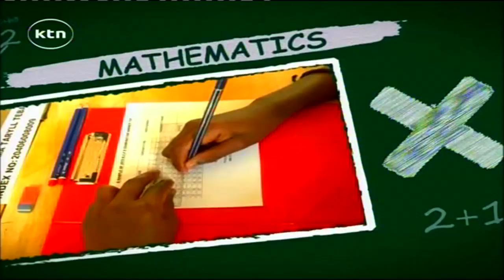Bungoma County’s second best KCPE candidate will focus on becoming an aeronautical engineer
Bungoma County’s second best KCPE candidate John Kiama says he will now focus on his dream of becoming an aeronautical engineer after he scored 435 marks in this years KCPE exams.
The 14-year old Kiama is a former pupil of Nzoia Sugar Company Primary School, which is a Public school in Bungoma county.  Kiama says though the five-week’s teachers strike in the run up to exams disrupted learning in public schools, he was determined to ensure that he emerges tops in the National exams.  His father Peter Wanjohi kiama says he is proud of his sons performance and would support him to realize his career dream.  Kiama hopes to join Alliance Boys High School for his Secondary Education